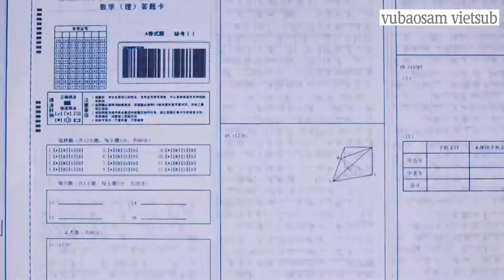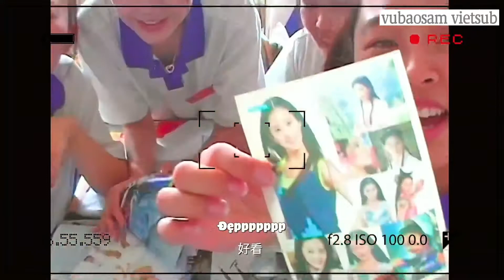Nổi Gió Rồi 起风了 | Chấn Hoa Tam Bộ Khúc - Cảnh Cảnh Dư Hoài, Lâm Dương Dư Châu Châu